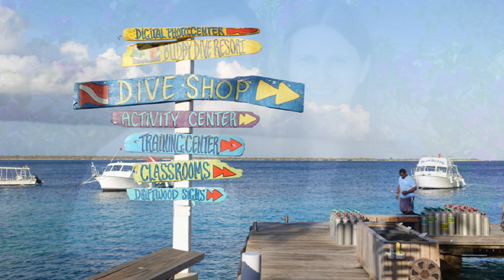Bonaire April 2018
Diving Vacation to Buddy Dive in Bonaire